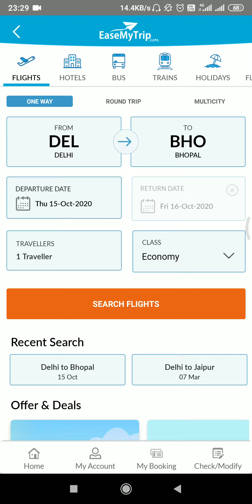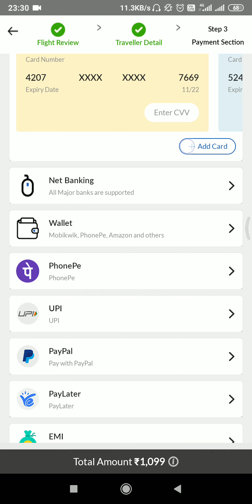Cheapest flight booking app | Delhi to Jaipur only Rs.1099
Best and cheapest flight booking app

Easymytrip
How to book cheapest flight
Delhi to jaipur
Delhi to jaipur rs 1099
How to book without conventions fee
How to get flight

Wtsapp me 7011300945